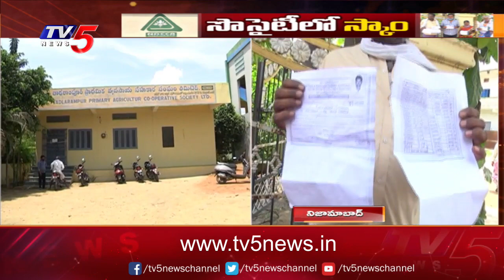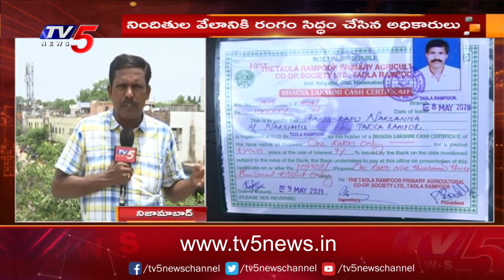నిజామాబాద్ జిల్లాలో సంచలనం రేపుతున్న సొసైటీ స్కాం.. | Society Scam | Nizamabad | TV5 News Digital